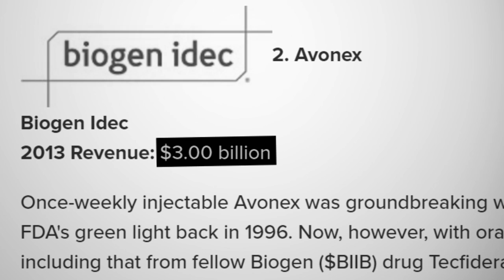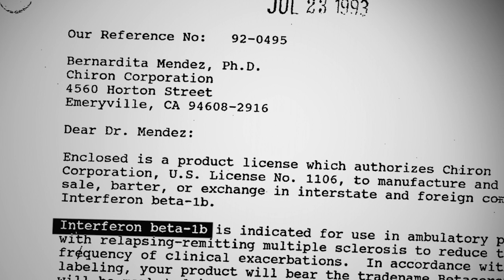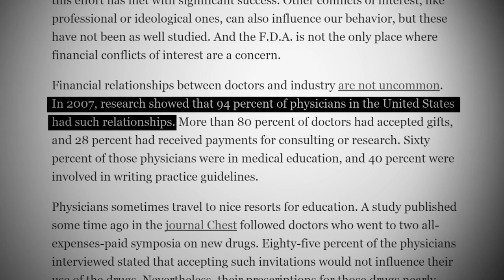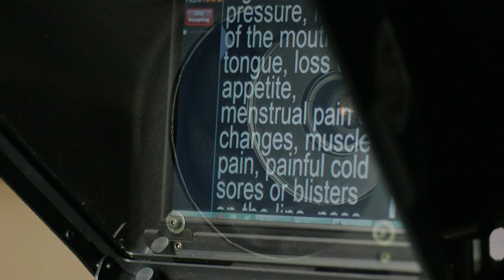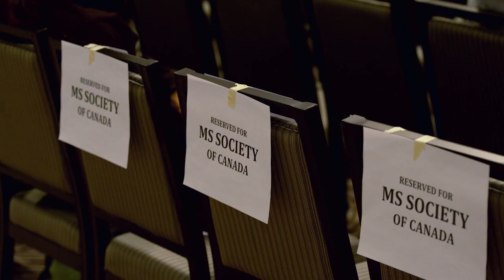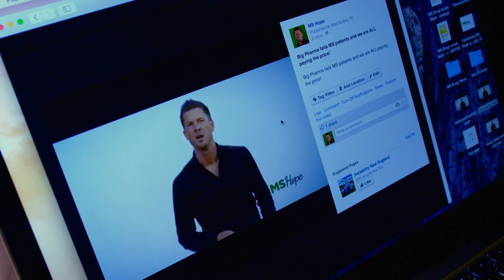Disturbing scene from the documentary about MS, "Living Proof" featuring Dr. George Ebers.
Dr. George Ebers, one of the world's top multiple sclerosis researchers, exposes the upsetting relationship between the pharmaceutical industry, neurologists and MS charities.